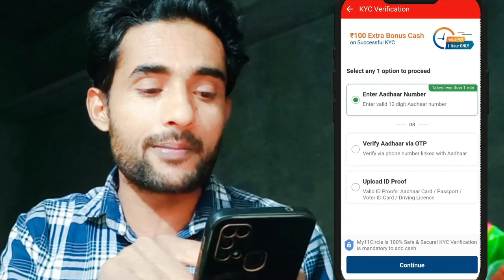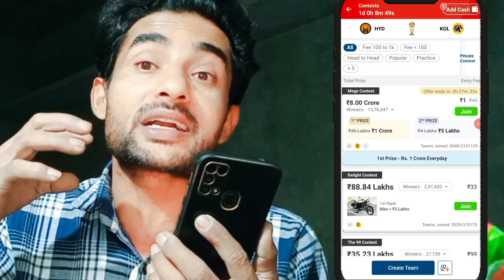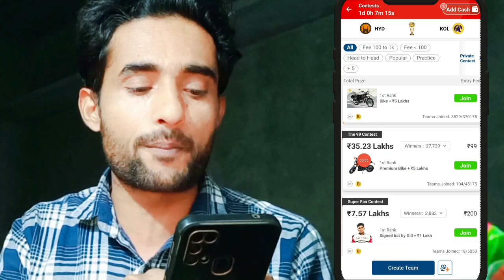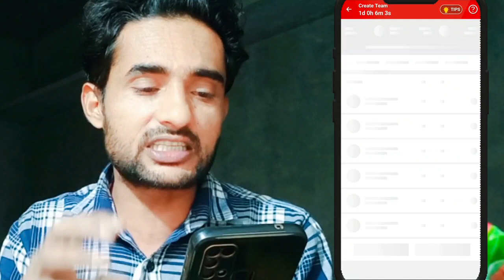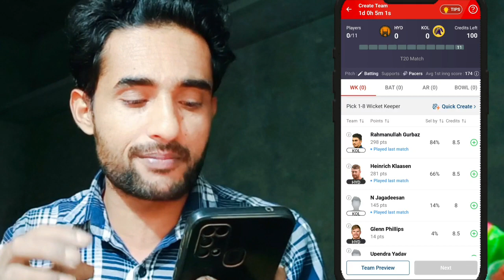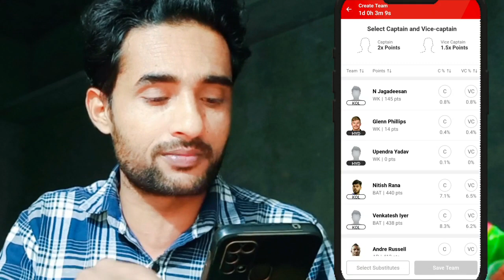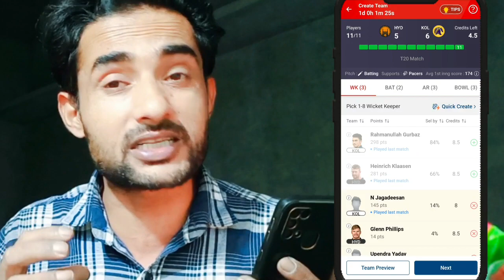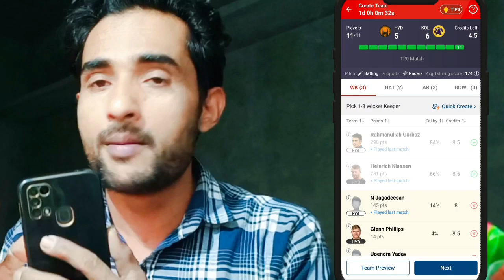✅Daily 5000₹ कमाओ Smart तरीके से | My 11 circle kaise khele | How to play my 11 circle hindi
My 11 circle kaise khele | How to play my 11 circle hindi | My circle 11 kaise khele

my11 circle kaise khele
my 11 circle kaise khele 2023
my11circle kaise khele 2023
my 11 circle
my11circle kaise khelte hai
my11circle kaise khele free me
today match my 11 circle team
my 11 circle kaise khele in hindi
my 11 circle,my 11 circle kaise khele
my 11 circle kaise khele today
how to play my 11 circle
how to play my 11 circle 2023
my11 circle
how to play my 11 circle hindi
how to play my 11 circle app
how to add substitute in my 11 circle
how to substitute player in my 11 circle
how to use my 11 circle